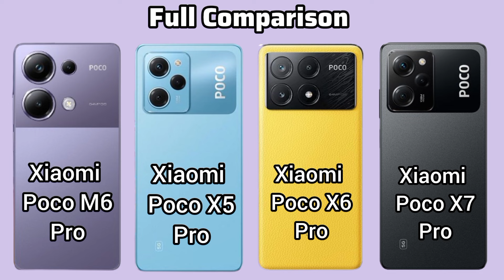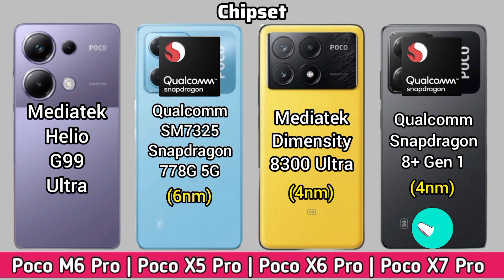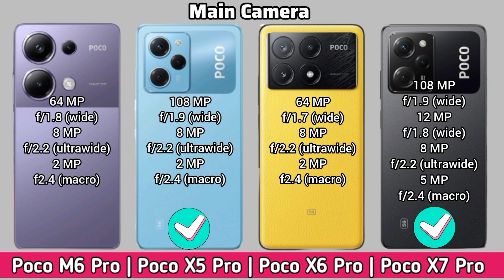Xiaomi Poco X7 Pro Vs Xiaomi Poco X6 Pro Vs Xiaomi Poco X5 Pro Vs Xiaomi Poco M6 Pro Spec Comparison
Xiaomi Poco X7 Pro Vs Xiaomi Poco X6 Pro Vs Xiaomi Poco X5 Pro Vs Xiaomi Poco M6 Pro Specs Comparison

Poco X7 Pro Vs Poco X6 Pro Vs Poco X5 Pro Vs Poco M6 Pro Specs Review

Poco M6 Pro comparison
Poco X7 Pro comparison
Poco X7 Pro full specifications
Poco M6 Pro full specifications
Poco X5 Pro full specifications
Poco X5 Pro comparison
Poco X6 Pro full specifications